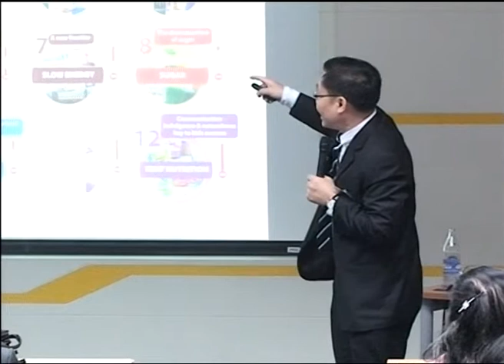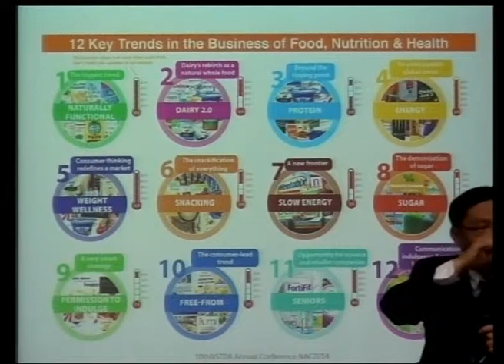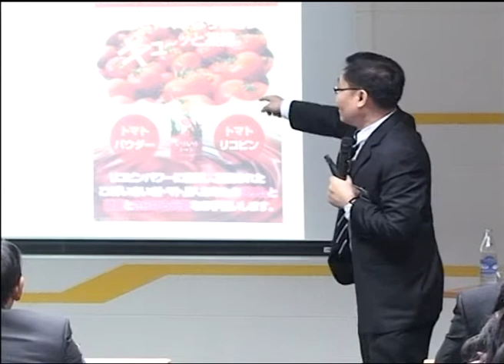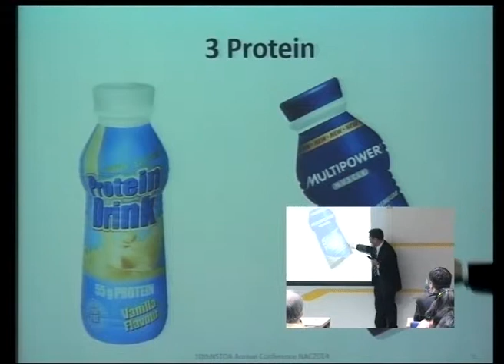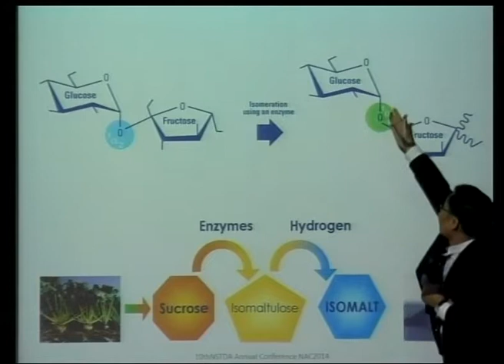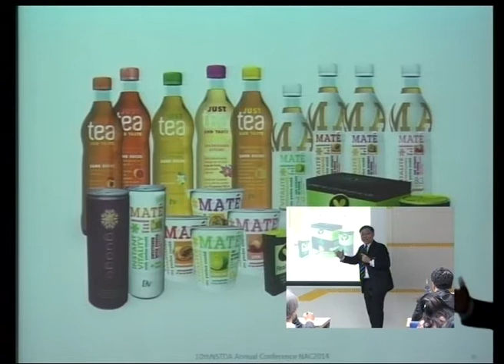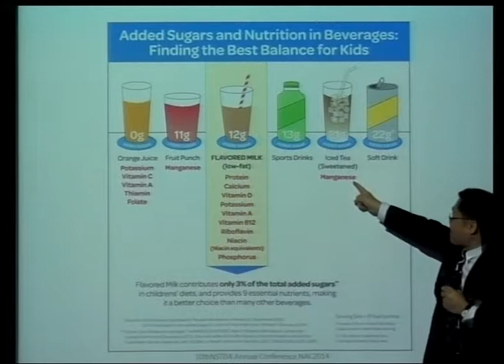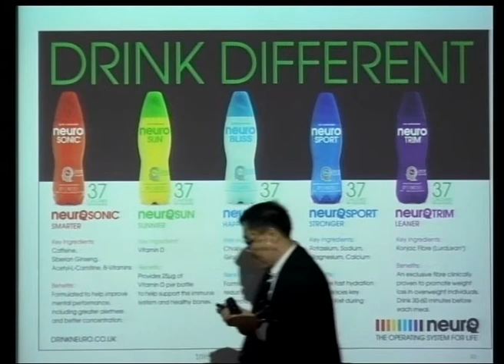จากไทย สู่สากล "ความท้าทายของอุตสาหกรรมผลิตภัณฑ์สมุนไพร" ตอนที่ 1/6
ผศ. ดร. สุรพงษ์ พินิจกลาง มหาวิทยาลัยหอการค้าไทย บรรยายในหัวข้อ "แนวโน้มและทิศทางของผลิตภัณฑ์เสริมอาหารในอนาคต" การสัมมนาเรื่อง จากไทย สู่สากล "ความท้าทายของอุตสาหกรรมผลิตภัณฑ์สมุนไพร" (From Local to Global: The Challenges for Thai Herbal Industry) วันพุธที่ 2 เมษายน 2557 เวลา 09:00 - 12:00 น. ห้องประชุม CC-306 อาคารศูนย์ประชุมอุทยานวิทยาศาสตร์ประเทศไทย